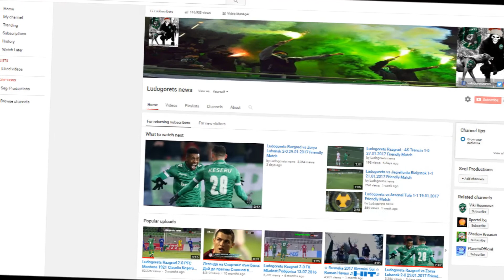Ludogorets vs Litex Lovech 4-0 Bulgarian Cup Semifinals 18.04.2017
Follow us on Следвайте ни в